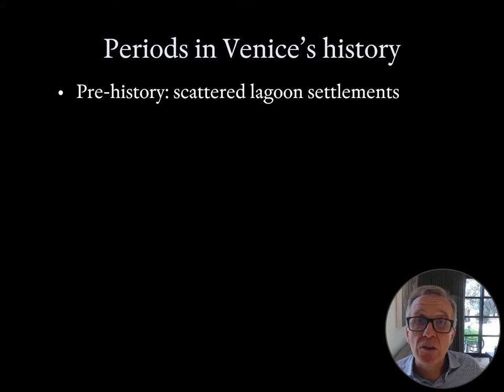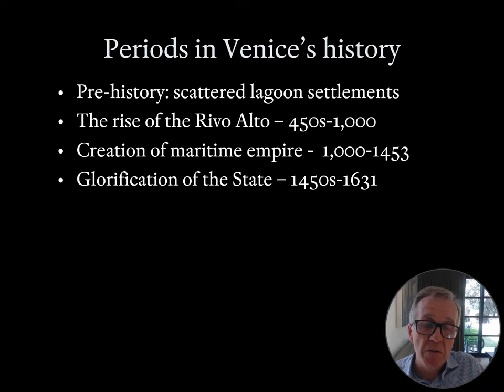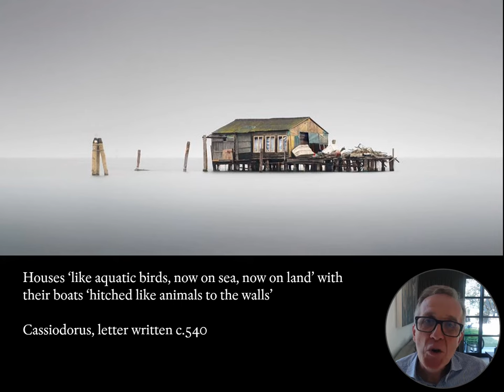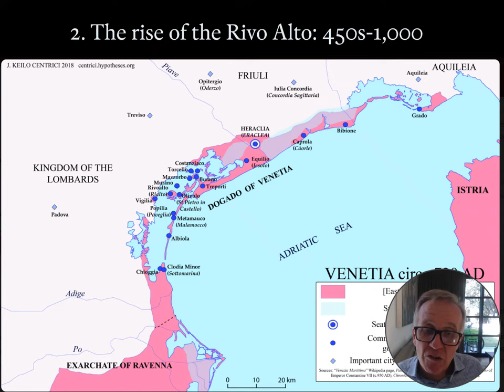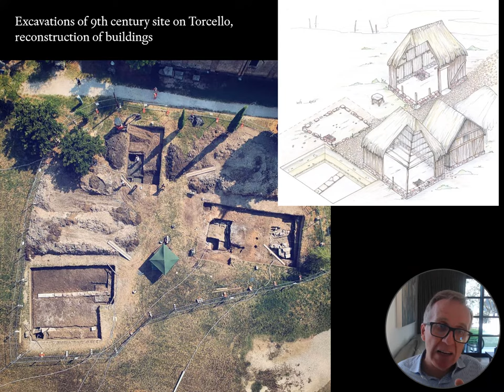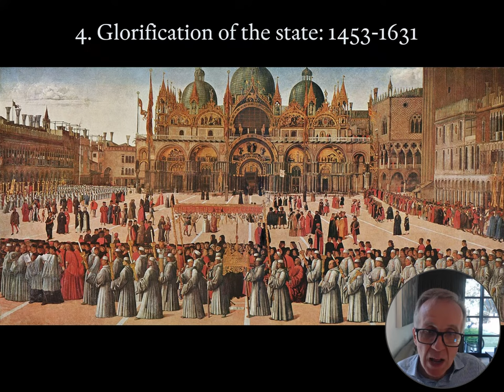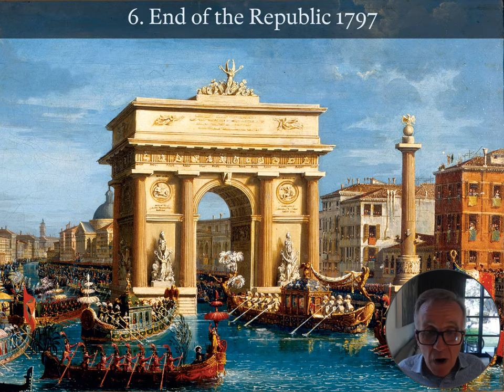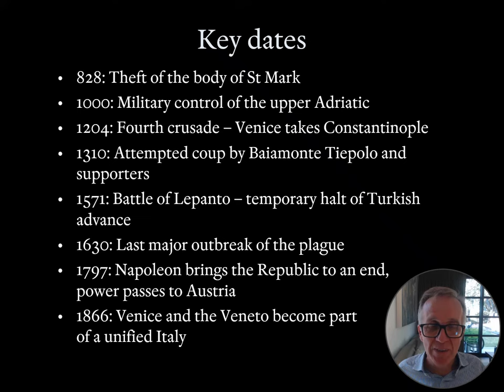Venice explained: 1. An introduction to Venice history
Limelight Arts Travel's Robert Veel gives a summary of Venice's history from the bronze ages to the 21st century. The 56-minute talk is designed as a starting point for travellers visiting Venice with Limelight Arts Travel. Venice's history is broken down into seven key periods. Robert covers a lot of ground, so you might get the most from it by viewing in 10-15 segments!